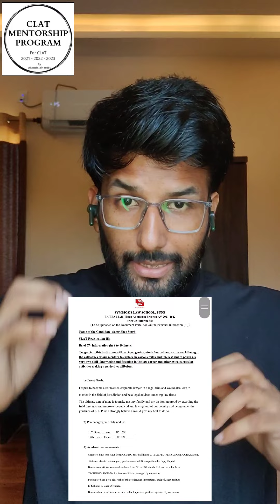SLAT 2022 - How to Prepare for WAT, CV & Interview? l Akansh HNLU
1. Join SLAT 2022 Telegram Group -

2. For any query : Text Akansh Jain HNLÚ on
& I will answer your query asap.

4. Enroll in CMP Champion Batch for SLAT - Complete Preparation for WAT, CV & Interview  (999 Rs) -

510 + Selection from CMP in SLAT 2021 & 190+ in SLS Pune.

5. Send your  CV & WAT on 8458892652. I will check and suggest the Changes

6. Buy Legal Bites Portal for WAT & Interview Legal Current Affairs Preparation - 200 Rs

7.  Join CLAT Mentorship Program Telegram Group (8000+ Aspirants) to attend MOCK interview. -

8. Join CMP Telegram Channel (Only Admin Messages) -